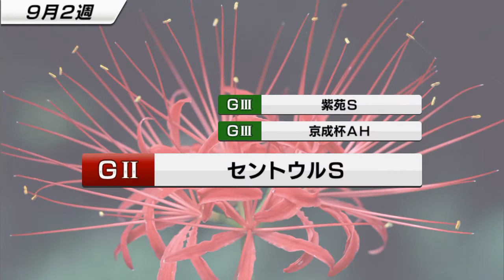【スタポケ #11-8】エリザベス女王杯→東京大賞典。ついに待望のG1初制覇！【スターホースポケット：競馬ゲーム】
G3での下積み生活長かっただけに嬉しい！　次はWBC制覇だ！